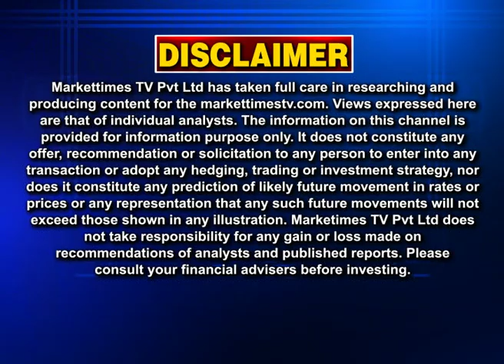लहसुन के भाव गिरे